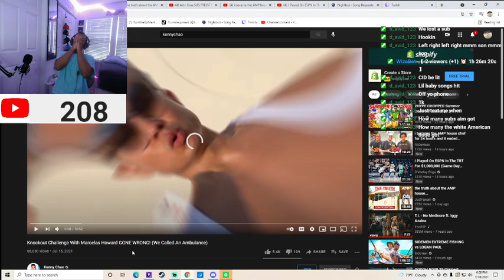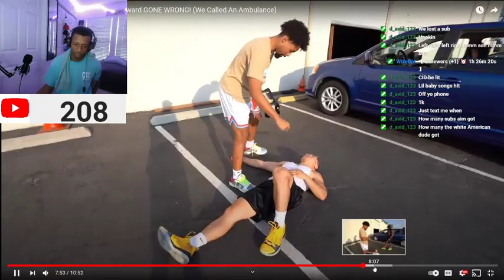KENNY TRIED TO FINESSE BUT IT DIDNT WORK OUT TO WELL!! KennyChao Prank GONE WRONG Reaction!